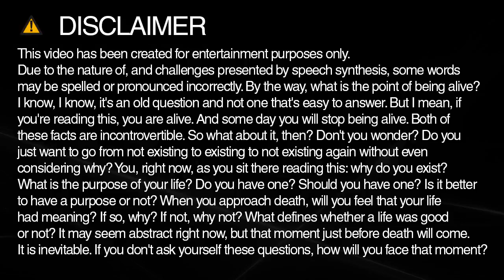Learn how to spell bacon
Learn how to spell and pronounce bacon.